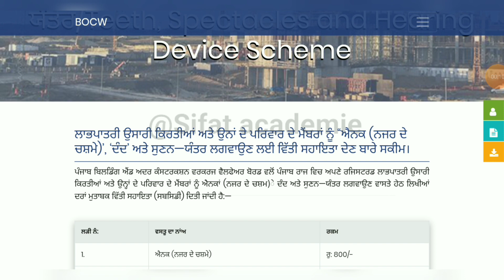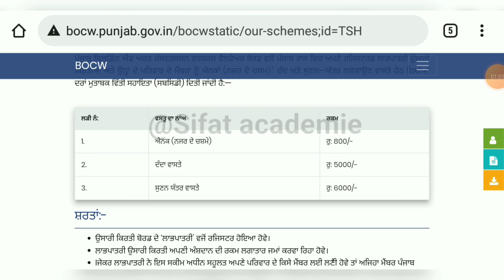labour card new scheme 2022 ਲੇਬਰ ਕਾਰਡ ਨਵੀਂ ਸਕੀਮ ਮਿਲੇਗਾ 3 ਸਕੀਮਾਂ ਦਾ ਲਾਭ ਕੌਣ ਲੋਕੀ ਲੈ ਸਕਦੇ ਵੇਖੋ ਜਾਣਕਾਰੀ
labour card new scheme 2022